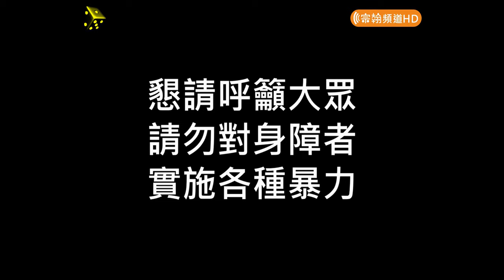7-ELEVEN 晶華-明太子帕達諾起司燉飯 Grana Padano Risotto with Mentaiko Ver 2023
🟡標題Title
7-ELEVEN 晶華-明太子帕達諾起司燉飯 Grana Padano Risotto with Mentaiko Ver 2023
🟡關鍵字Keyword
🟡素材Material
音樂Music：Taiwan MIDI Music Hall - Canon (Piano)
語音Voice：Google Translate
字體Font：Noto Sans Mono CJK TC Bold, Microsoft JhengHei, Microsoft Arial
🟡繁中：禁止對身障施暴
🟡簡中：禁止对残疾人施暴
🟡日文：障害者に対する暴力の禁止
🟡韓文：장애인 대한 폭력의 금지를 위한
🟡英文：Prohibition Of Violence Against People With Disabilities
🟡德文：Verbot Von Gewalt Gegen Menschen Mit Behinderungen
🟡法文：Interdiction De La Violence Contre Les Personnes Handicapées
🟡葡萄牙文：Proibição Da Violência Contra Pessoas Com Deficiência
🟡西班牙文：Prohibición De La Violencia Contra Las Personas Con Discapacidad
🟡印尼文：Larangan Kekerasan Terhadap Penyandang Disabilitas
🟡馬來文：Larangan Keganasan Terhadap Orang Kurang Upaya
🟡俄文：Запрет На Насилие В Отношении Людей С Ограниченными Возможностями
🟡烏克蘭文：Заборона Насильства Щодо Людей З Інвалідністю
🟡越南文：Cấm Bạo Lực Đối Với Người Khuyết Tật
🟡印度文：विकलांग के खिलाफ हिंसा पर रोक
🟡阿拉伯文：تحريم العنف ضد الأشخاص أشخاص ذوي الإعاقة
🟡波斯文：منع خشونت علیه افراد دارای افراد دارای معلولیت
🟡泰文：การห้ามใช้ความรุนแรงต่อคนพิการ
🟡波蘭文：Zakaz Przemocy Wobec Osób Niepełnosprawnych
🟡芬蘭文：Vammaiset Ihmisiin Kohdistuvan Väkivallan Kielto
🟡荷蘭文：Verbod Op Geweld Tegen Personen Met Een Handicap
🟡捷克文：Zákaz Násilí Proti Lidem Se Zdravotním Postižením
🟡義大利文：Divieto Di Violenza Contro Le Persone Con Disabilità
🟡希伯來文：איסור אלימות כלפי אנשים עם מוגבלות
🟡瑞典文：Förbud Mot Våld Mot Personer Med Funktionsnedsättning
🟡挪威文：Forbud Mot Vold Mot Personer Med Nedsatt Funksjonsevne
🟡喬治亞文 შეზღუდული შესაძლებლობის მქონე პირთა მიმართ ძალადობის აკრძალვა